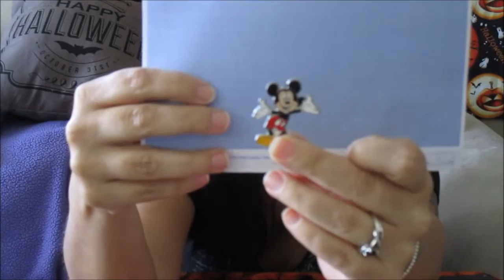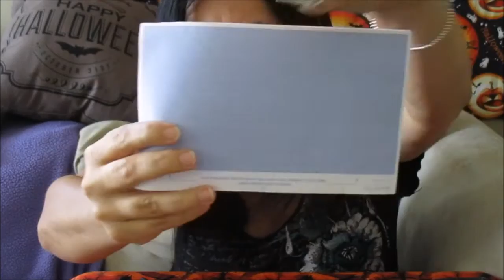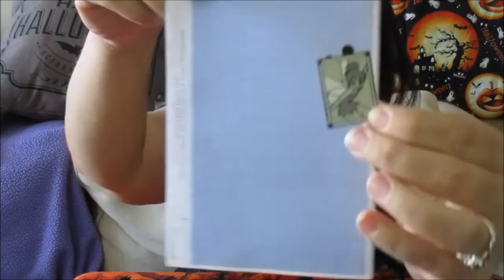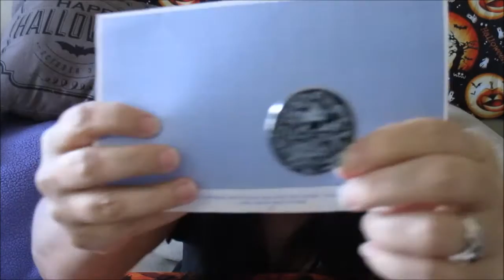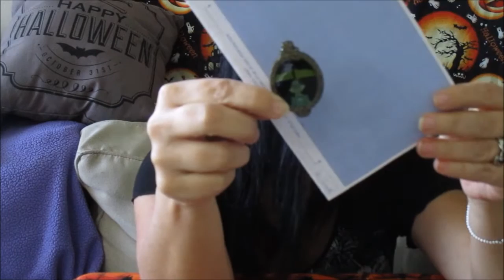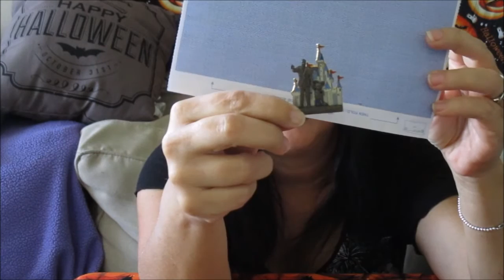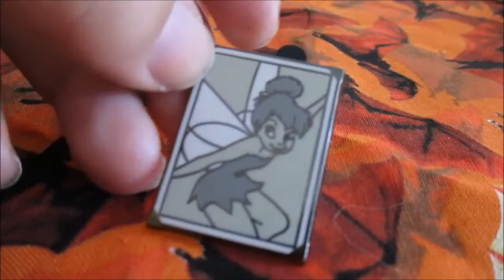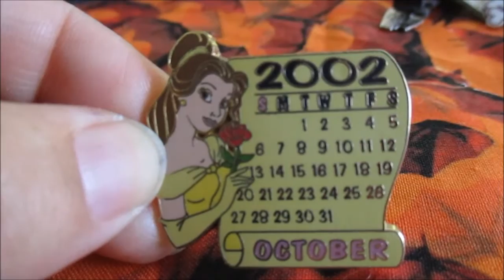My Disney Pins - Day 46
Do you collect or trade Disney pins? I want to show you my collection..the good and the bad...lets talk Disney